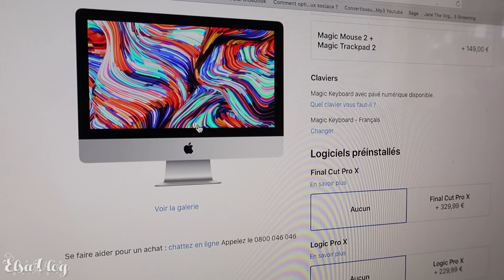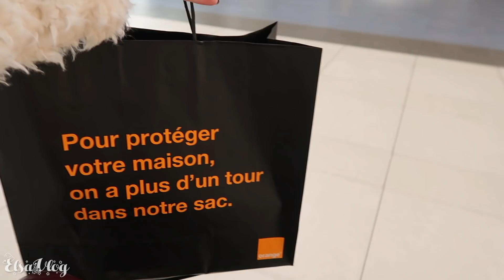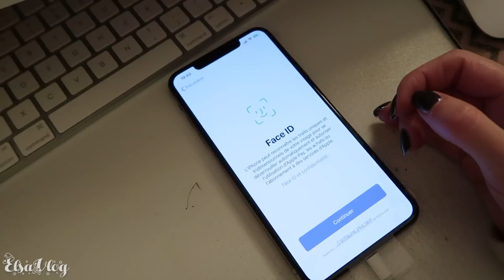♡ J'AI CRAQUE 🎄Jour 4/5 VLOGMAS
Les gagnantes des Vlogmas précédents sont : Camille F. et Carole V.

♡ Conditions de concours :
- Envoyez un mail à " " avec pour objet "Participation VLOGMAS 4+5" et vos coordonnées (nom/prénom + adresse postale) 1 seule participation par jour *!*
- Etre abonné à mes chaînes Youtube (Elsamakeup + Elsalifeandvlogs) + Liker la vidéo
- Ouvert à l'international

♡ Ce que je porte :
Pull : Zara
Boucles : Pandora
Bagues : Astrid & Miyu
Rouge à lèvres : Staycation - Huda beauty
Vernis : 9a.m - Dior